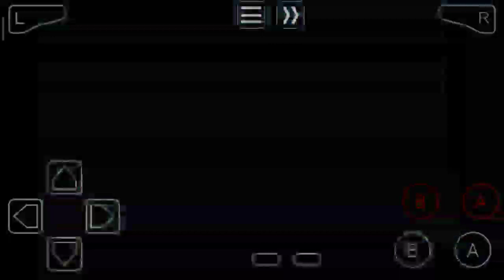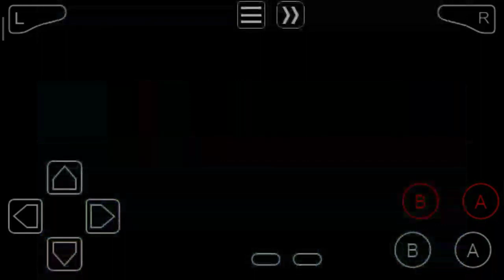How to catch Moltres | Mega Moemon Extra Episode | Every Pokemon Is Waifu | Kazama Gaming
How to catch Moltres after 7 tries.

Welcome to Moemon Where Every Pokemon Is a Waifu.
Pokemon Walkthrough.
Pokemon Fire Red Hack
Pokemon :
(Venasaur)
(Gyarados)
(Sylveon)
(Ninetales)
(Gravler)
(Zapdos)

Hi It's Kazama, I am A Gamer.
If You Want To See Me Play A Specific Game Then Comment Down.